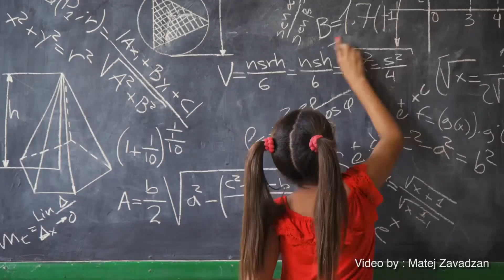Bohužiaľ stále aktuálne! Celé tajomstvo a snáď jediný recept na šťastie je mať rád ľudí - Jan Werich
☝️ Bohužiaľ stále aktuálne! Celé tajomstvo a snáď jediný recept na šťastie je mať rád ľudí a milovať ich. Kto myslí len na seba, ochudobní iných o seba, ochudobní seba o iných, zakrpatie a zahynie. Jan Werich. ☝️ ZDIEĽAJTE, NECH TO POZRIE ČO NAJVIAC ĽUDÍ! ☝️ ďakujem.